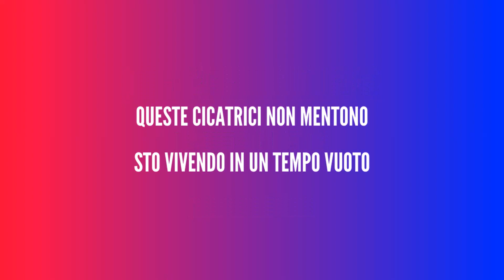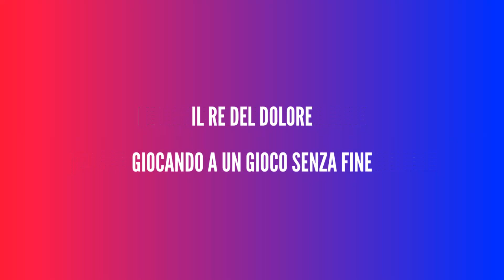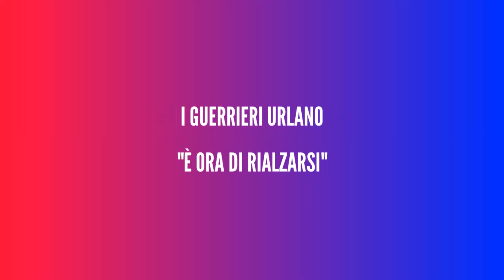Thirty Seconds To Mars - Life Is Beautiful - Lyrics Italiano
Testo completo:

Queste cicatrici non mentono
These scars don't lie

Sto vivendo in un tempo vuoto
I'm livin' in an empty time

Cadendo nello spazio
Fallin' through space

Sto vivendo in un posto vuoto
I'm livin' in an empty place

Ma una verità che conosco
But one truth that I know

È che la vita è bella
Is that life's beautiful

Bellissimo
Beautiful

Bellissimo
Beautiful

(Alzati)
(Rise up)

Ora lo Spirito Santo
Now the Holy Ghost

Che le tavole brindano
That the tables toast

Al massimo
At the very most

È ora di rialzarsi
Time to rise up again

I sognatori di sogni
The dreamers of dreams

I guerrieri urlano
Warriors scream

Gli aloni brillano
Halos glow

I diavoli cantano
The devils crow

Gli spacciatori saltano
The dealers blow

I guerrieri urlano
Warriors scream

I nostri sogni non moriranno
Our dreams won't die

Sto ancora combattendo per una vita migliore
Still fightin' for a better life

Il re del dolore
The king of pain

Giocando a un gioco senza fine
Playin' a never-ending game

Bellissimo
Beautiful

Bellissimo
Beautiful

(Alzati)
(Rise up)

I guerrieri urlano
Warriors scream

Gli aloni brillano
Halos glow

I diavoli cantano
The devils crow

Gli spacciatori saltano
The dealers blow

I guerrieri urlano
Warriors scream

(Alzati)
(Rise up)

(Alzati)
(Rise up)

Una verità che conosco
One truth that I know

(Alzati)
(Rise up)

(Alzati) bello
(Rise up) beautiful

(Alzati) bello
(Rise up) beautiful